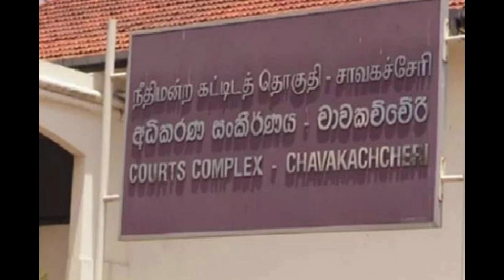வைத்தியர்கள் பணி பகிஷ்கரிப்பு செய்தால் அதில் ஈடுபடும் அனைத்து வைத்தியர்களையும் அடித்து விரட்டுவோம்